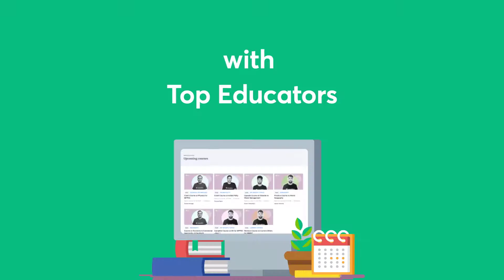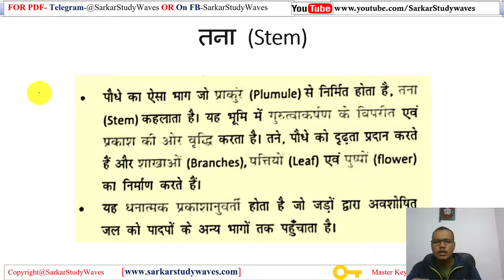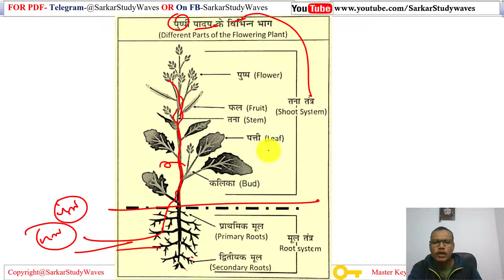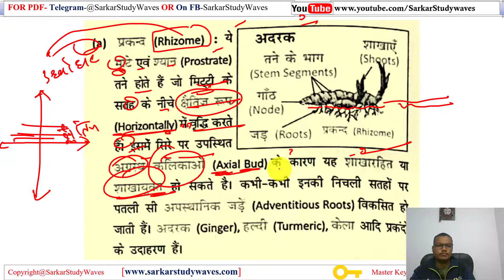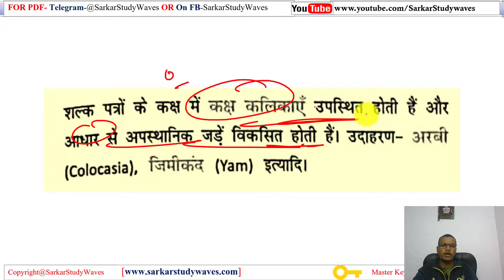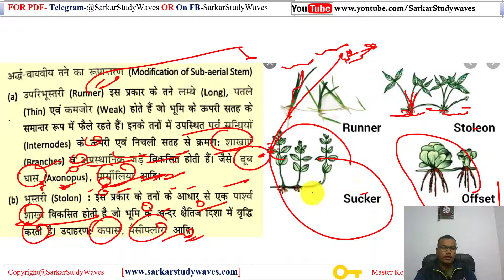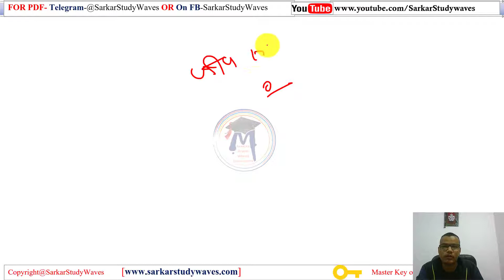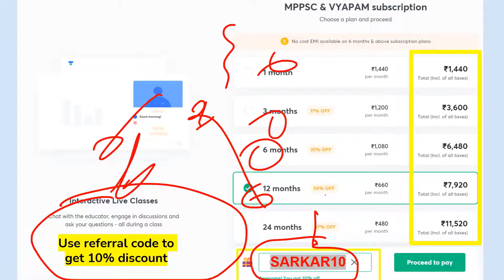18.MPPSC2020-Paper-3 Unit-3-ScienceAndTechnology-पादप आकारिकी (Plant Morphology P3 By Dev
MPPSC Mains 2020 full course, Madhya Pradesh PSC 2020 full course, मध्‍यप्रदेश लोक सेवा आयोग मुख्‍य परीक्षा 2020, SSW_Education

इकाई – 3
सूक्ष्‍मजीव एवं जैविक – कृषि
कोशिका – संरचना एवं कार्य, जंतुओं एवं पौधों का वर्गीकरण।
पौधों, पशुओं एवं मनुष्‍यों में पोषण, संतुलित आहार, विटामिन, हीनताजन्‍य रोग, हार्मोन्‍स, मानव शरीर के अंग, संरचना एवं कार्य-प्रणाली।
जीवों में श्‍वसन।
पशुओं और पौधों में परिसंचरण/परिवहन (ट्रांसपोर्टेशन)
पशुओं और पौधों में प्रजनन।
स्‍वास्‍थ्‍य, स्‍वच्‍छता एवं बीमारियॉं।

• इतिहास+ भूगोल
• षष्‍ठ प्रश्‍नपत्र
धन्‍यवाद!

Cell

mppsc2020 science syllabus
mppsc2020 science
plant stem types,plant morphology,morphology of flowering plants class 11,plant stem functions,plant stems,stem of tree,stems of plant,biology,botany,function of plant stem,cambium,plants,activity of growing stems from potatoe,functions of stem,parts of a plant,stem of plants we eat,3how to draw stem of plant,types of stems,types of stems in plants,underground stem,underground stem modification,underground stems examples,aerial stem,semi aerial stem

18.MPPSC2020-Paper-3 Unit-3-ScienceAndTechnology-पादप आकारिकी (Plant Morphology P3 By Dev